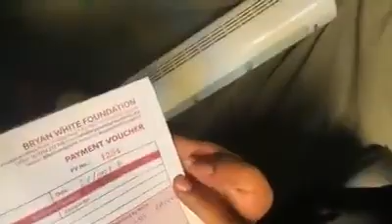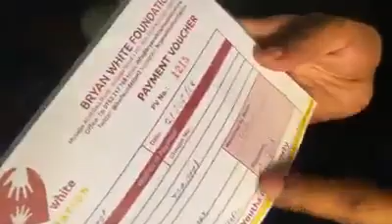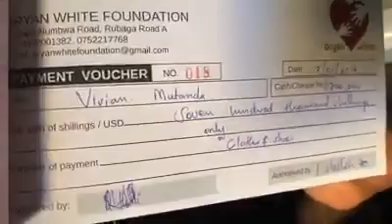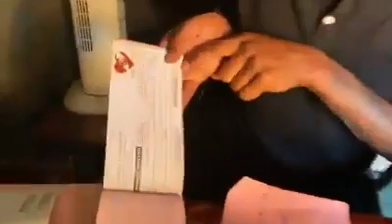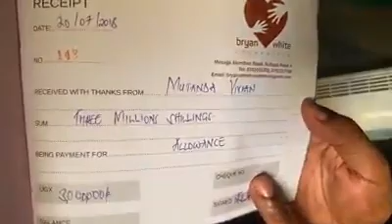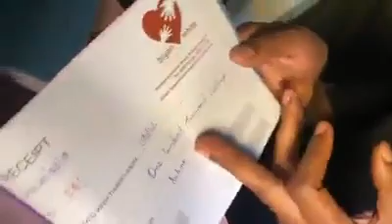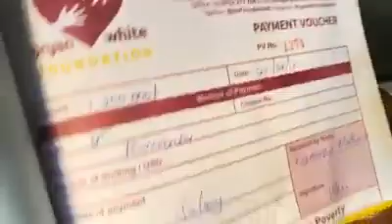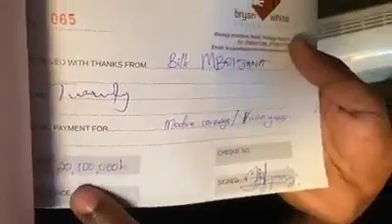Bryan White shows receipts proof of people who benefited from the podium; Stella And Vivian also in